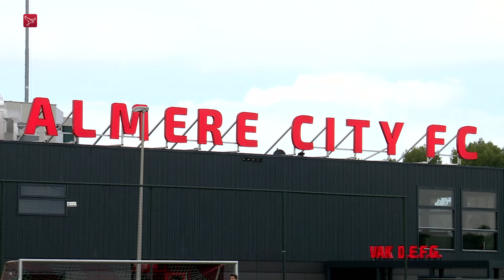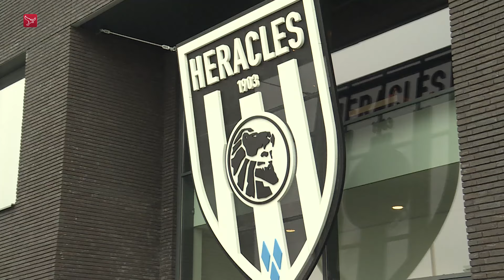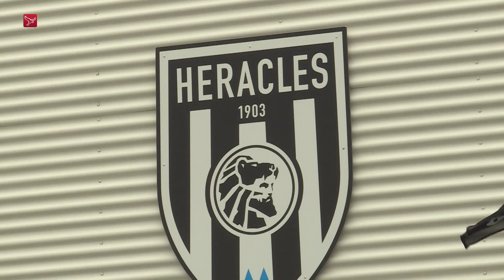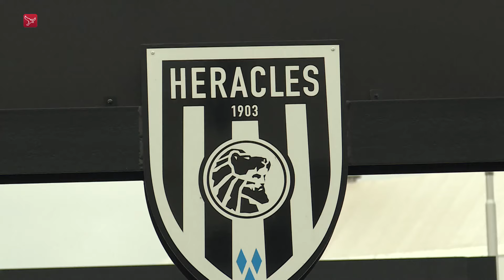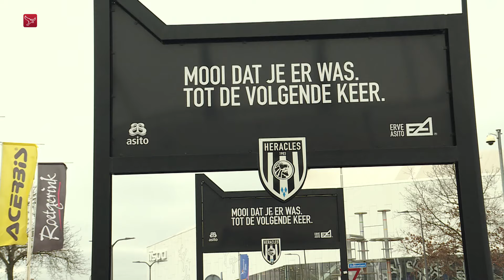Vooruitblik op wedstrijd Heracles - Almere City FC | AlmEredivisie #24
Almere City FC wil zondagavond voor het eerst in de clubgeschiedenis een uitwedstrijd winnen bij Heracles. De ploeg van Alex Pastoor verloor eerder dit seizoen de thuiswedstrijd tegen Heraclieden nog met 0-5 in het Yanmar stadion. De Almeerders willen nu in Almelo revanche gaan nemen op deze smadelijke nederlaag van eind november.